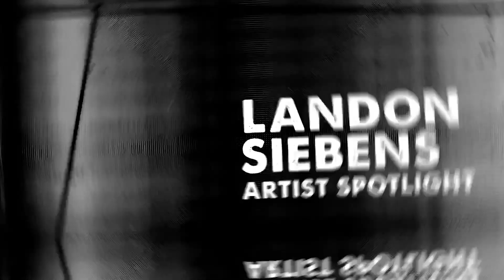14 yr old Landon writes Rippin' Guitar Solo for "Chop Suey" by SOAD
Produced by The O’Keefe Music Foundation
LEARN MORE DOWN BELOW

Chop Suey by System Of A Down
There isn't a solo in "Chop Suey" but thanks to the insanely talented Landon Siebens, there is now!!

MUSICIANS
Lead Vocals / Taylor Campbell / Age 8
Lead Guitar / Landon Siebens / Age 14 / Instagram: @landonrockerzoso

Producer & Audio Engineer  / Aaron O'Keefe
Lyricist and Errand Girl / Diane O'Keefe
Assistant Engineer / Noah Williams

ABOUT US:

This video was produced by The O'Keefe Music Foundation (OMF):

OMF is a non-profit music organization based in Ohio, USA, with a mission to provide high quality music education to any child in the world for FREE! Why? Because art gives voice to our dreams and live music performance is becoming a dying art. Since 2006, OMF has helped over 1000 students make countless music videos… with over 100 million combined YouTube views!

You can read more about us on our website, view other great music vids, and even apply to be an OMF rockstar (as long as you are 18 or under)! You can also buy some cool merch, or support us in recording more great songs and videos in the future.

Special Thanks Goes Out To:
To all our donors for their continued support!
And to the OMF parents, students and crew!